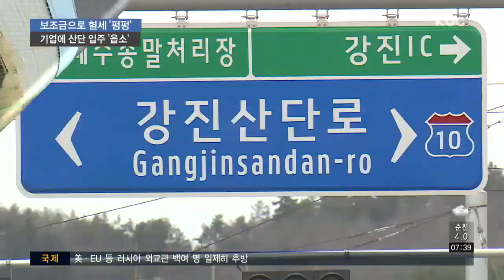공장도 고용도 '저조'..지방산단 애물단지 전락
산업 단지 미분양을 해소를 위해 기업활동을 할 생각도 없는 업체에게 보조금까지 줘가며 지자체가 부지를 떠넘기고 있는 실태 보도해드렸는데요.

지역 경제의 유일한 희망이라던 산업단지가 어쩌다 이 지경까지 이르렀을까요?

탐사보도팀 이형길 기자가 분석해드립니다.